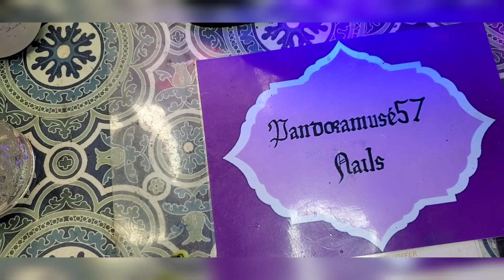Creative nails: Thunder Storms/Showers